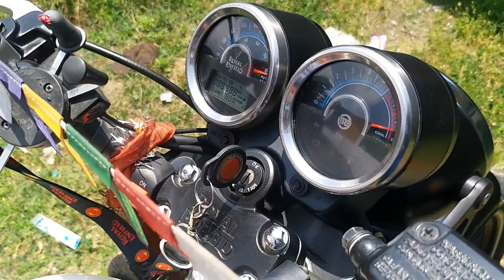Charging motercycle battery at home||Royal Enfield bike's battery